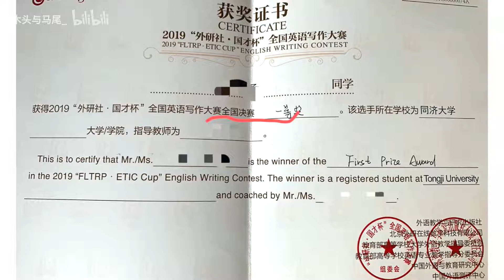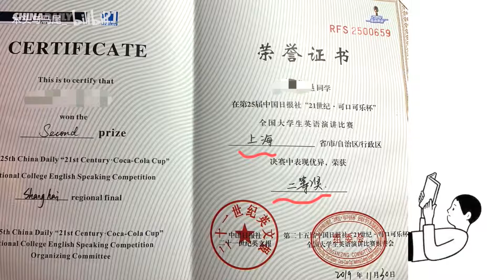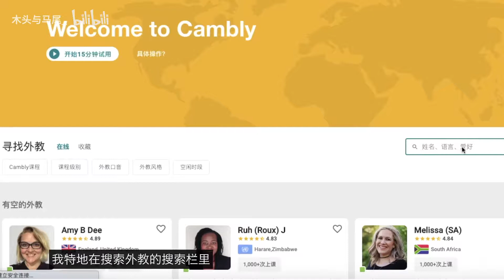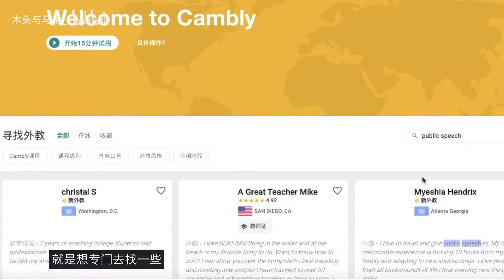外研社杯上海第一名干货分享 | 如何写好一篇英文演讲稿/英语pre讲稿？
这期干货做得贼累 高中大学的伙伴们进来看看！一定很有帮助~
望多多支持呀！